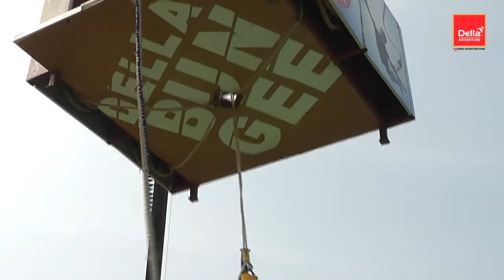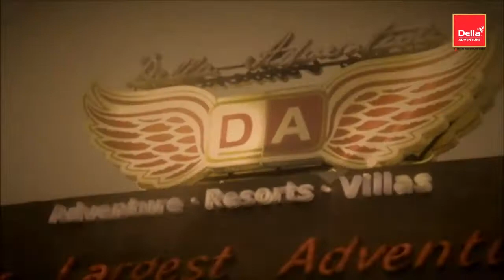Della Bungee - Bhavya Shah 4 Nov 2014